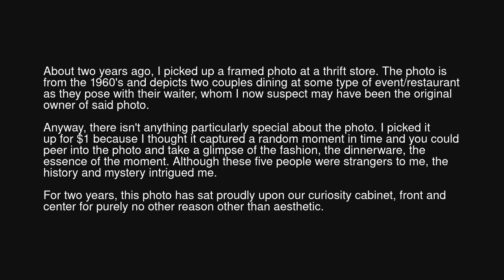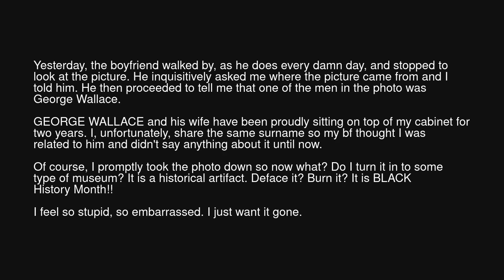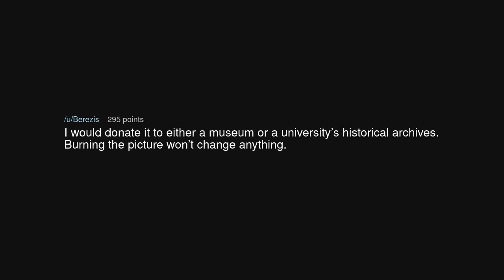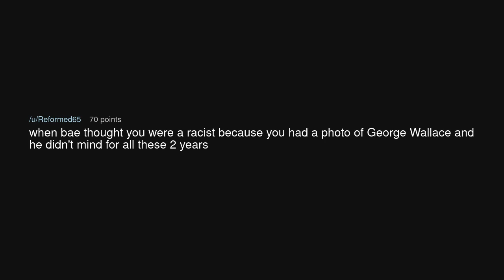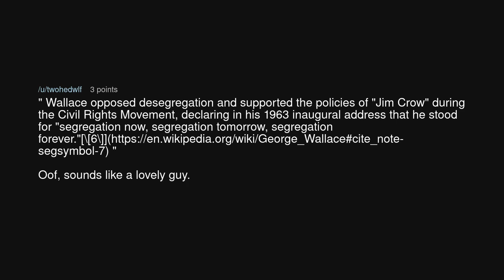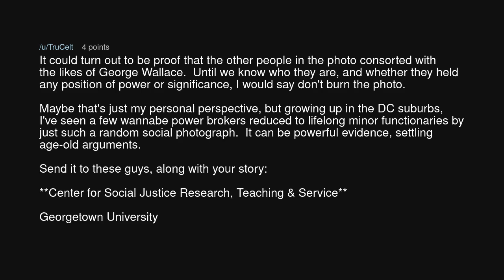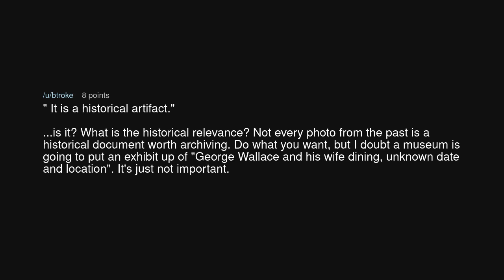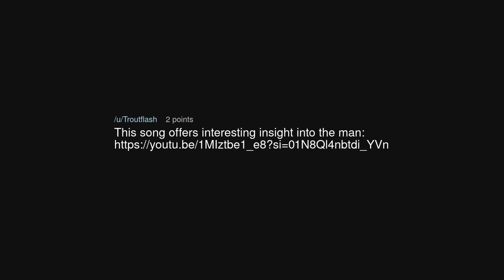TIFU by bringing home a random photo from a thrift store.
TIFU by bringing home a random photo from a thrift store. (r/tifu)

Source: superbek on Reddit (link removed at the insistence of YouTube)